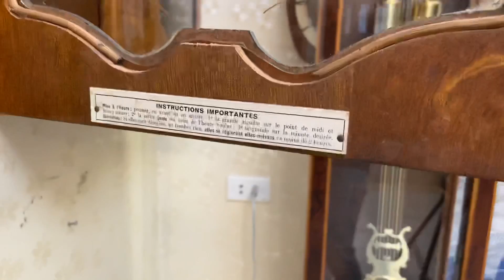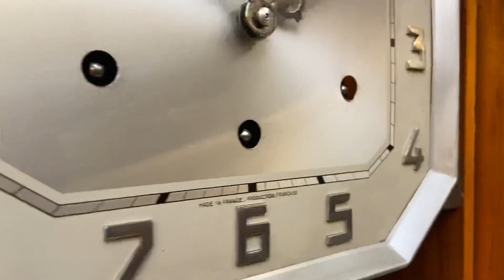ĐỒNG HỒ VEDETTE THÙNG BÈ SỐ NỔI MẠ CROM SÁNG ĐẸP - 0912011947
Đồng hồ Pháp - Vedette thùng bè số nổi
Mẫu thiết kế thường thấy đặc trưng từ Vedette với vân gỗ đối xưng đẹp
Mặt số nổi mạ Crom đẹp nguyên không tì vết
Máy vách đồng côn thép dài cho chất âm thư thái dễ nghe

TIÊU CHỈ BÁN HÀNG CHỈ CÓ TẠI VANGVỌNG.COM
✅Giá luôn rẻ nhất khi so sánh cùng chất lượng sản phẩm
✅Cửa hàng duy nhất công khai giá bán - minh bạch - rõ ràng
✅Vượt qua các bài kiểm tra về chất lượng trước khi đến tay khách hàng
✅Tặng lọ dầu chuyên dụng khi mua đồng hồ
✅Miễn phí giao hàng (Hướng dẫn mua hàng và thanh toán